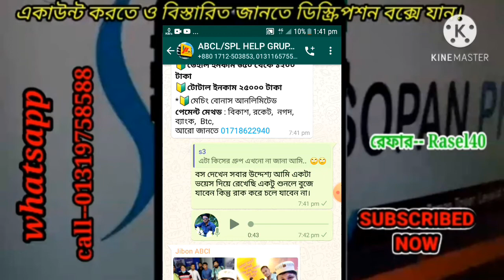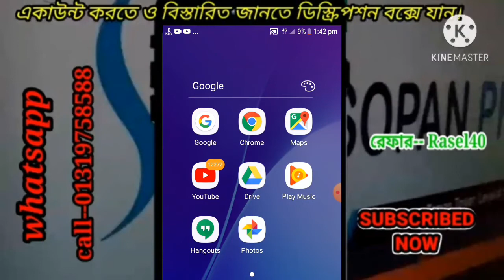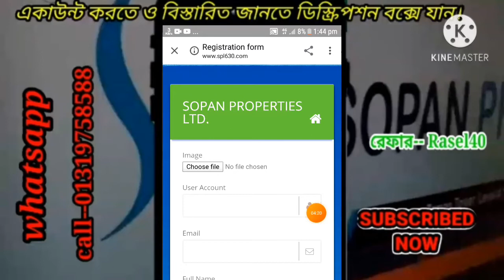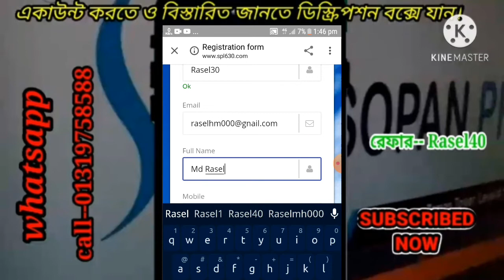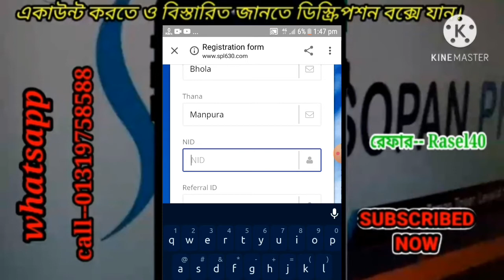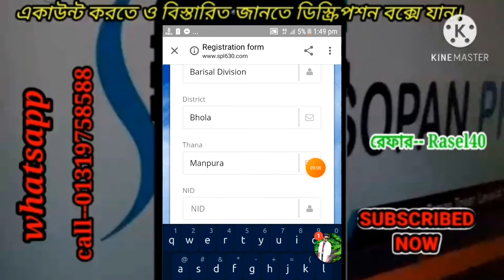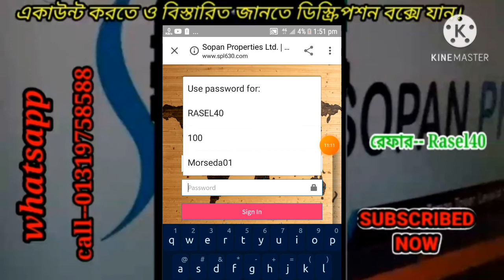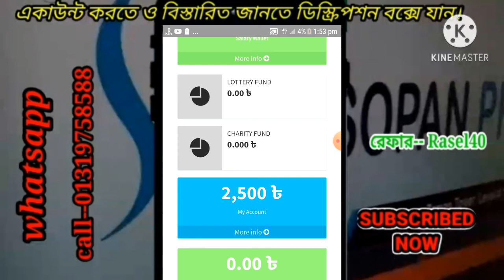Abcl account system#splএ সঠিক ভাবে একাউন্ট করার নিয়ম।spl account Sopon propartis limited account.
Abcl spl এ সহজভাবে একাউন্ট করার জন্য সম্পূর্ন ভিডিওটা না টেনে দেখবেন।

বাংলাদেশের নাম্বার ১ বিনিয়োগকারী প্রতিষ্ঠান abcl/spl এডভান্স বাংলাদেশ কোম্পানি লিমিটেড বর্তমান পরিবর্তিত নাম সপন প্রডাক্ট লিমিটেডে কাজ করতে ও বিস্তারিত জানতে 👇👇 ভিডিও গুলো দেখবেন আশা করি সম্পূর্ন বুঝতে পারবেন।

👉আরও বিস্তারিত জানতে ও একাউন্ট করে ক্যারিয়ার গড়তে আমাদের গ্রুপে এড হউন ভালো লাগলে কাজ করবেন না হলে চলে আসবেন👇👇

ইনশাহল্লাহ সবাই কাজ করতে পারেন ১০০% নিচিন্তে কোম্পানি থাকে কিনা থাকে কিনা এভাবে দিন গুনে শুধই সময় নষ্ট করবেন।কোম্পানি আছে থাকবে কোম্পানিও ভালো ইনকাম করছে আমাদেরকেও ভালো ইনকাম দিচ্ছে ইনশাহল্লাহ।

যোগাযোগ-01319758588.